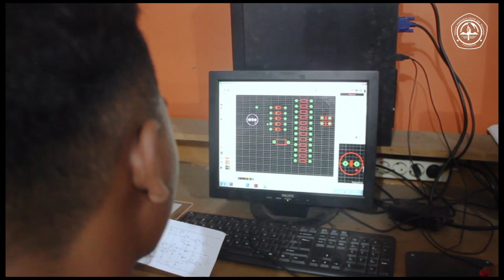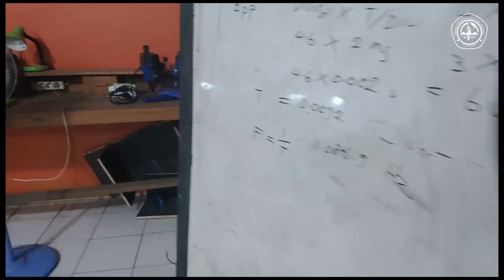Teknik Audio dan Vidio SMK Pasundan 2 Garut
Promosi jurusan teknik audio dan vidio